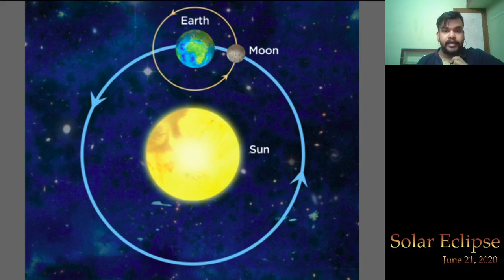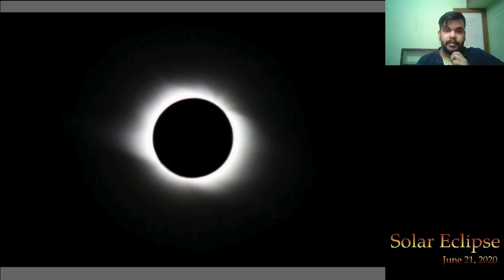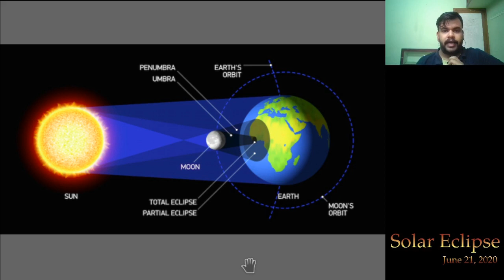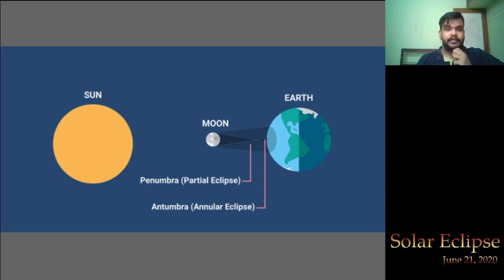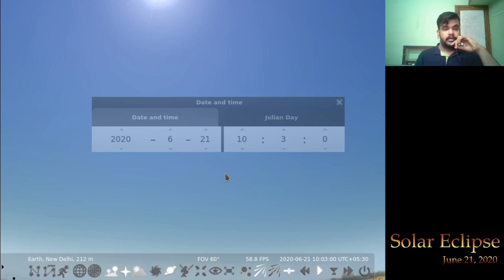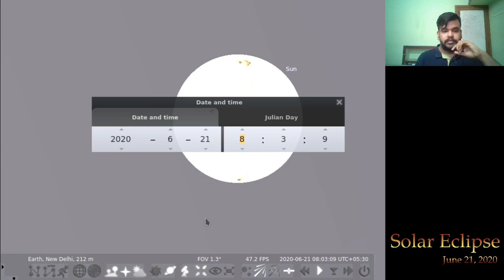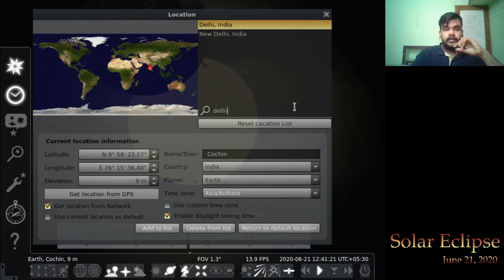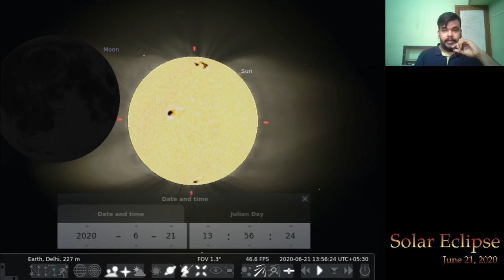ഗ്രഹണം_ഉണ്ടാകുന്നതെങ്ങനെ ? | മനോഷ് ടി.എം.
2020 ജൂണ്‍ 21‍ വലയ സൂര്യഗ്രഹണത്തെ വരവേൽക്കാം

ലൂക്ക ഇന്ന് ജൂണ്‍ 20
രാത്രി 7.30
ഫേസ്ബുക്ക് Live

അവതരണം
മനോഷ് ടി.എം.

2020 ജൂൺ 21ലെ വലയസൂര്യഗ്രഹണത്തെ കുറിച്ച് അറിയേണ്ടതെല്ലാം

🎞️വീഡിയോ കാണാം
🔽 വീട്ടിലിലിരുന്ന് എങ്ങനെ ഗ്രഹണം കാണാം
ഗ്രഹണ സഹായി - pdf download ചെയ്യാം

ലൂക്ക
വലയസൂര്യഗ്രഹണത്തെ വരവേൽക്കാം